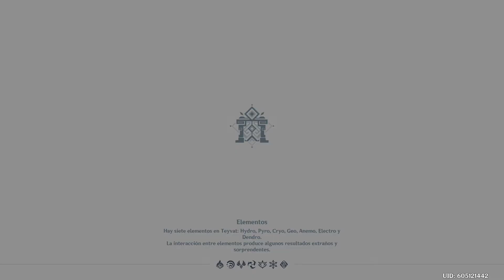Genshin Impact Mision parte 1